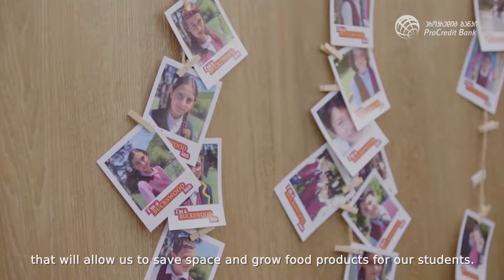Buckswood Story with English titles